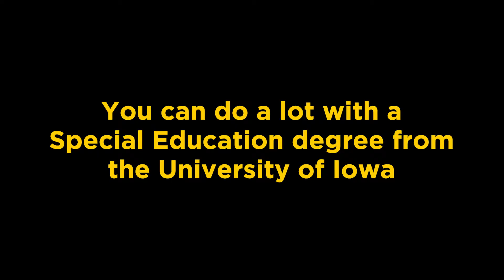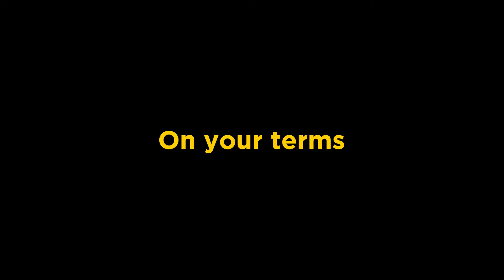Special Education Program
The University of Iowa's Special Education program is designed to provide you with exemplary, evidence-based training in K-12 special education teaching, behavior analysis, leadership, and research.